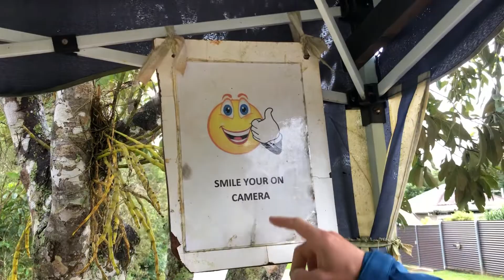Fruit and Veg Stands in FNQ!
Keep your eyes peeled if ever riding through FNQ, these great little fruit and veg stands are everywhere. Super cheap too, and delicious fruit. We grabbed five avocados for $2, bargain! This stand was just outside of Atherton main street, near the dog park.

Jesse and I have written an ebook!
We call it ‘Touring with a Sense of Urgency,’ and it’s a 290 page guide to all things bikepacking racing.
Between us both we have collected knowledge, and a variety of personal experiences that have shaped our racing style. We have both had success in our sport, and want to encourage more to do the same.